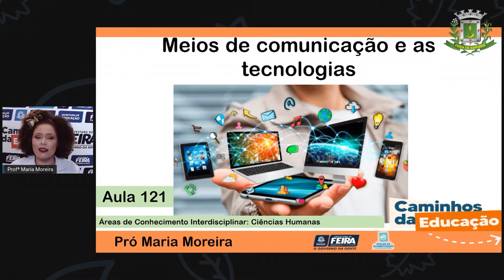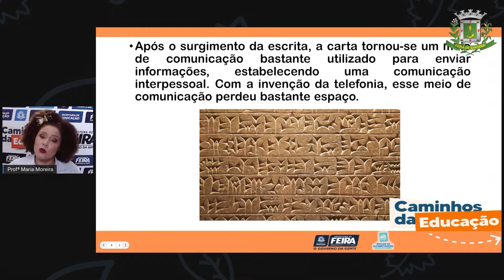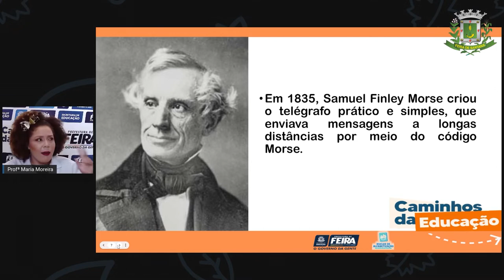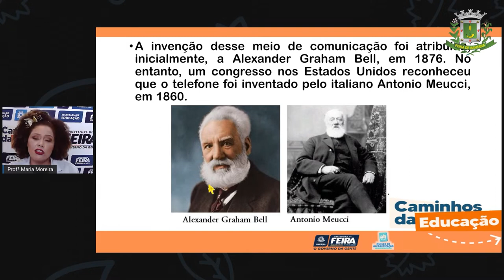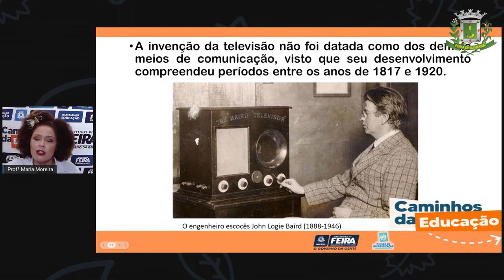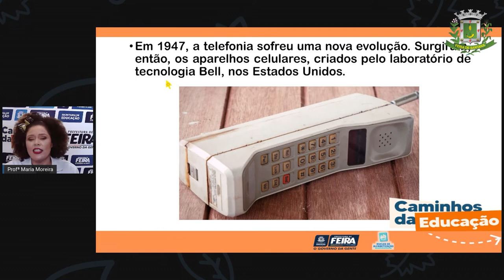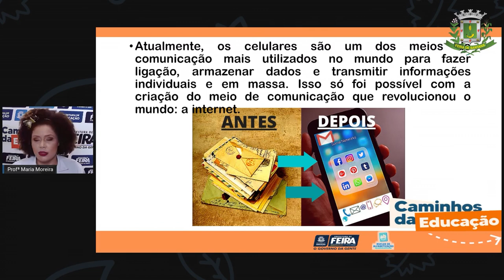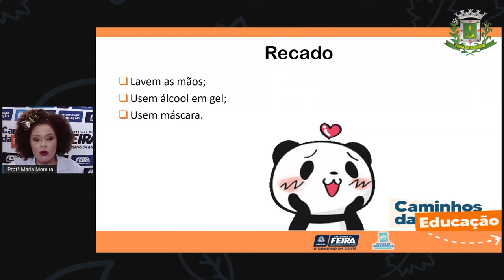Aula 121 3ºANO Profª Maria Ciencias Humanas Meios de comunicação e as tecnologias